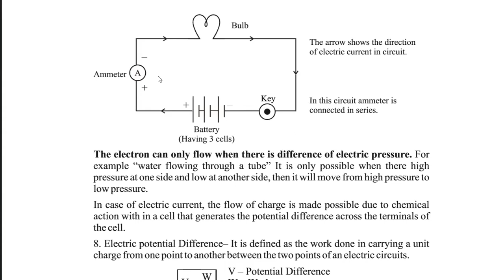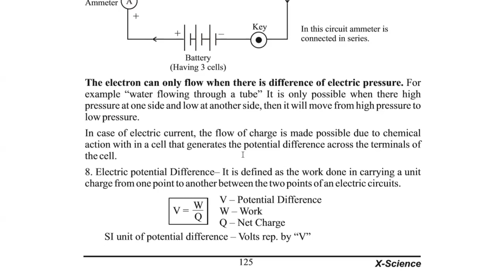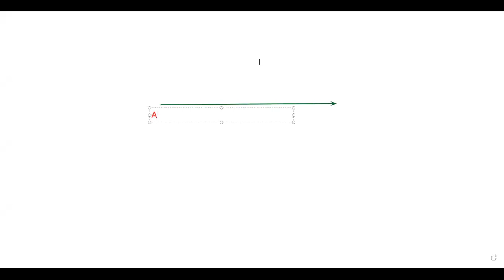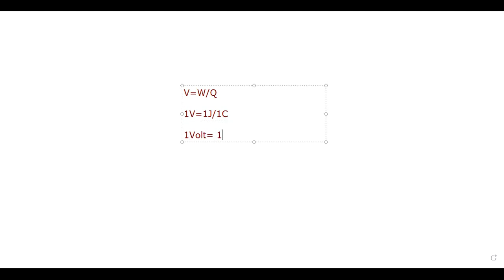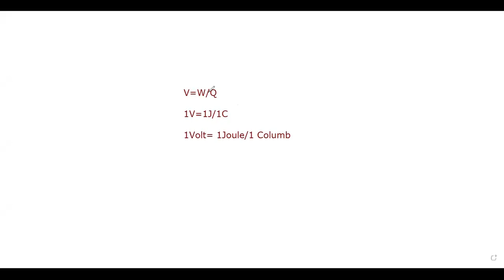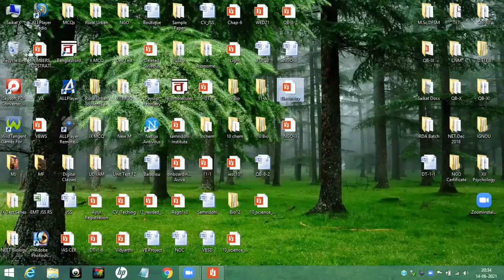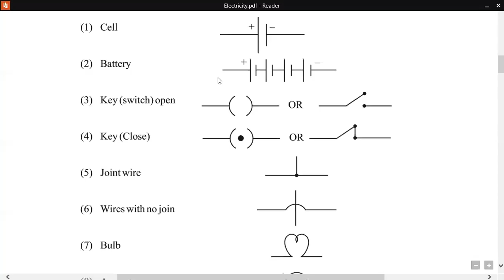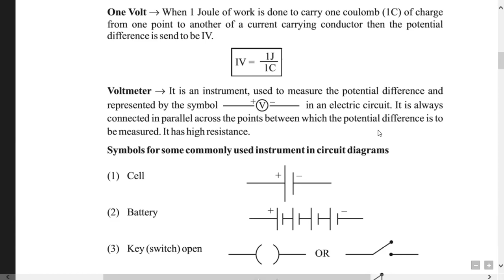AGS science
Class-2